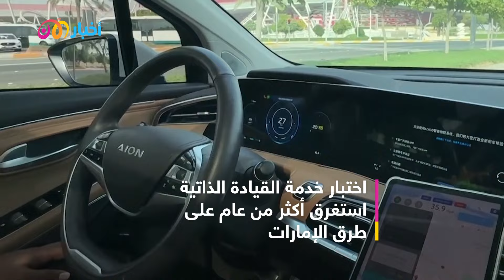جولة بسيارة أجرة ذاتية القيادة في الإمارات.. ما التفاصيل؟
لتشجيع سكان أبوظبي على اختيار مركبات بدون سائق، تقدم الإمارات رحلات مجانية حول جزيرتي السعديات وياس داخل مركبات ذاتية القيادة من طرز عالية التقنية.